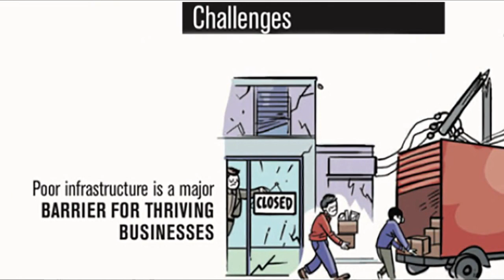Goal 9 : Innovazione ed Infrastrutture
Azioni per uno sviluppo Sostenible